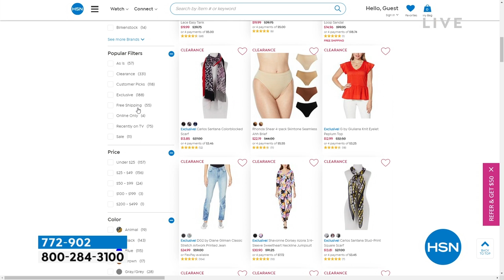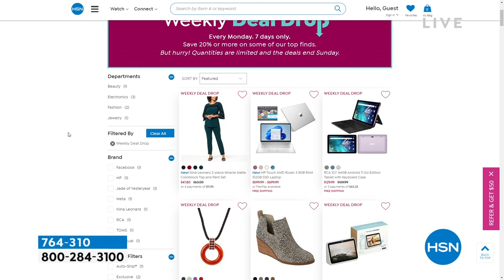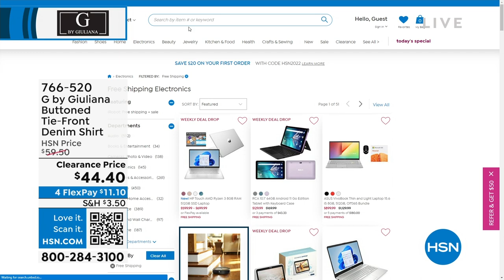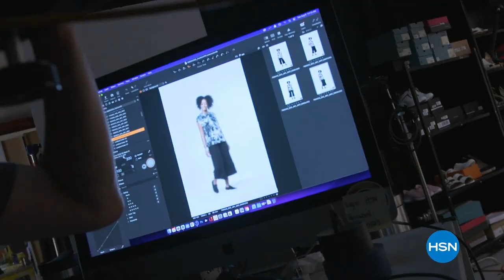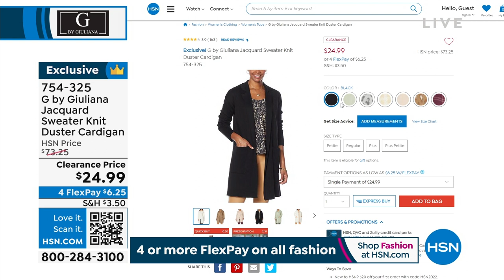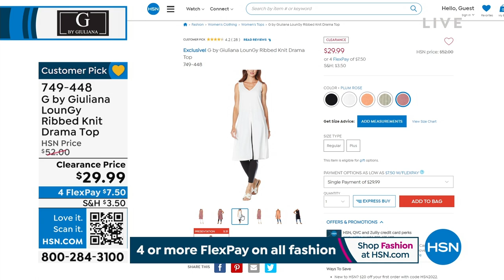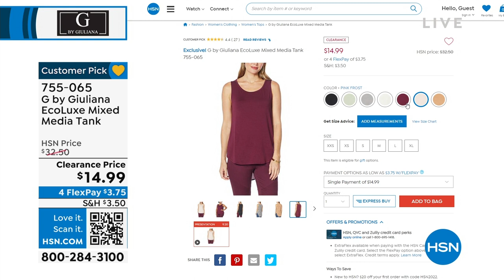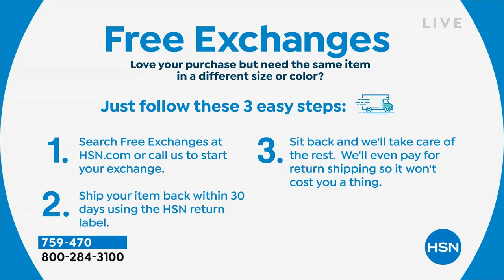HSN | Monday Morning Markdowns - G by Giuliana Rancic Fashions 08.29.2022 - 09 AM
Save on styles desined to keep you at peak chic by style guru, Giuliana Rancic.